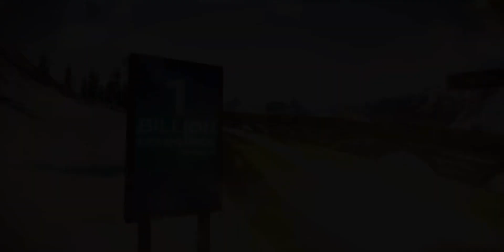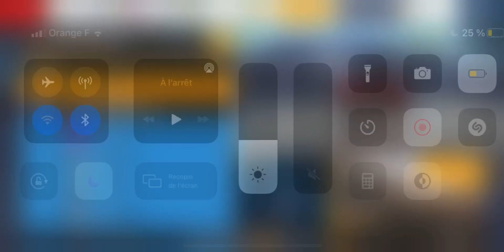1billion downloads bikes cup - Suzuki Hayabusa | Top 1% 00.50.126 😏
👆(Instagram, X, TikTok & more!)

(Shoutouts, badges, extra emoji’s & more…!)
for only 0.99$ per month :